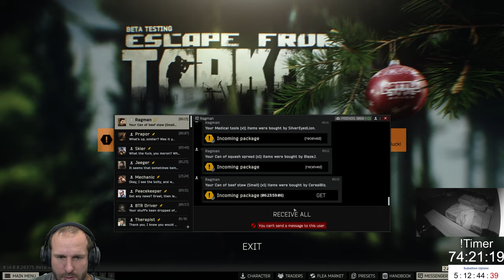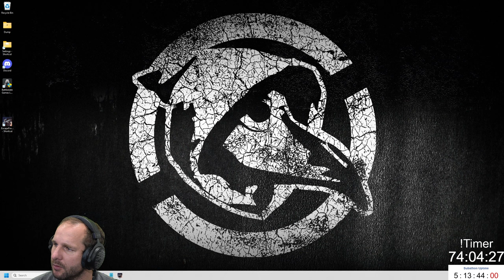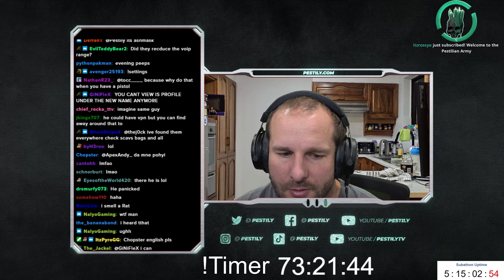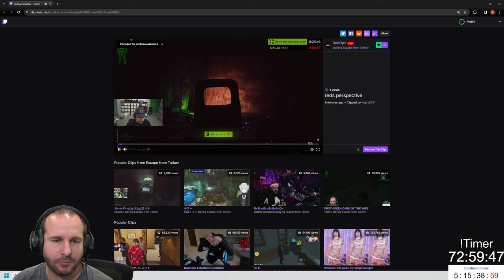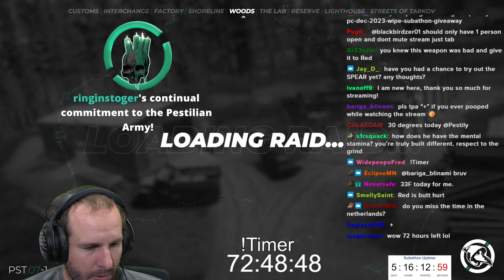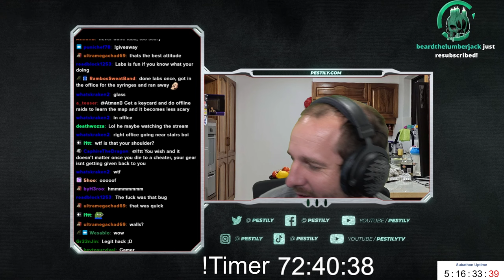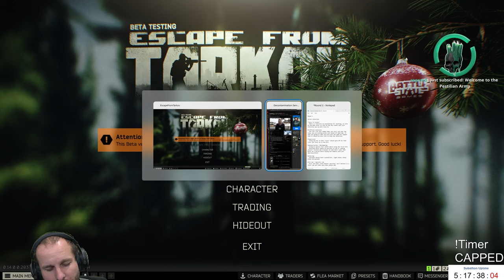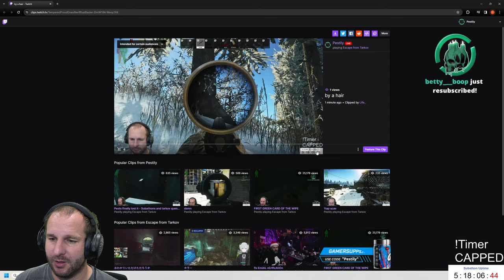The Blue Mercenary (Level 42) – VOD